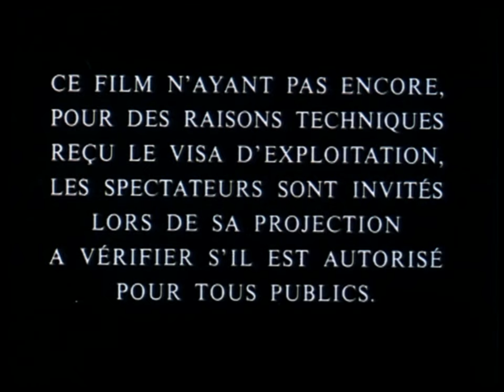Terminus - Die Grenze -- Trailer 1987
Trash Film mit Jürgen Prochnow, 2037: Durch Katastrophen, Krankheiten und Atomkriege ist die Menschheit fast ausgerottet. Die Machthaber der Weltregierung sind militante Barbaren, denen geklonte Wissenschaftler den Kampf angesagt haben. In ihren Labors haben sie einen neuen Menschentyp entwickelt, mit dem sie ein tödliches Spiel spielen. Doch Stump, einer der letzten wirklichen Menschen, findet bald heraus, dass dieses Spiel nur eine Tarnaktion für ein noch grauenvolleres Unternehmen ist...